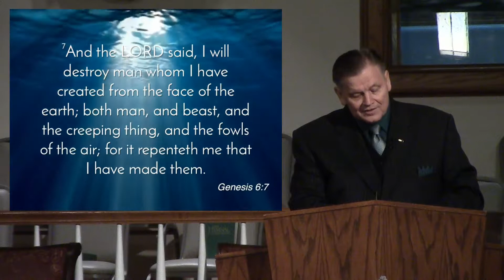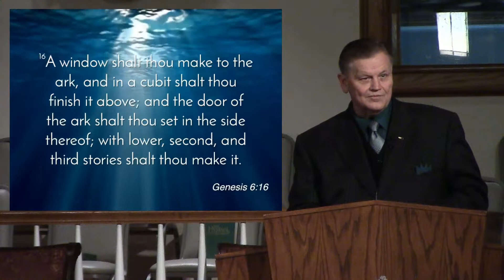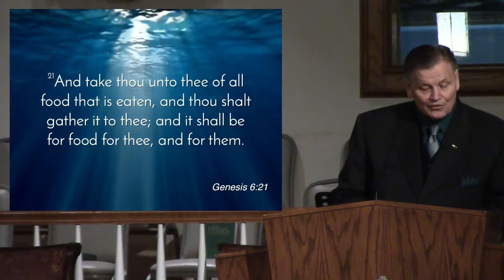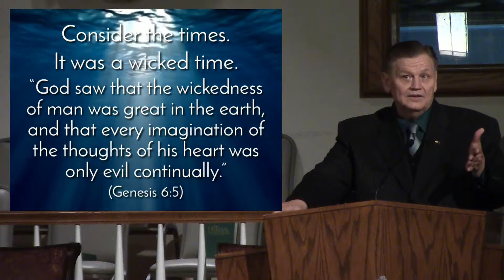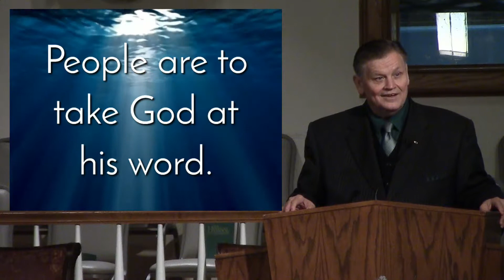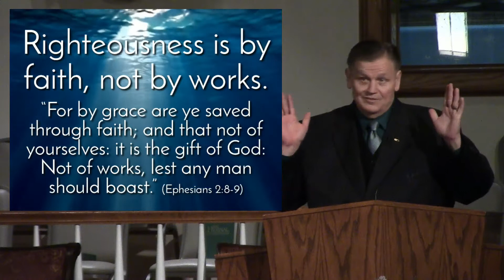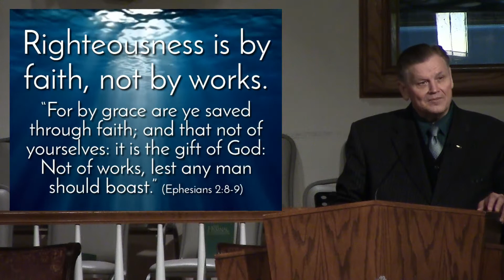Noah: The Man Who Built the Ark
Title: Noah: The Man Who Built the Ark

Text: “Noah found grace in the eyes of the Lord” (Gen. 6:8).

Introduction

Many faithful followers of Christ long to see a real spiritual awakening. They feel that times are corrupt, something like they were during the days of Noah. They pray and wait for God to intervene. Lessons can be learned from Noah that will inspire Christ’s followers in times like these.